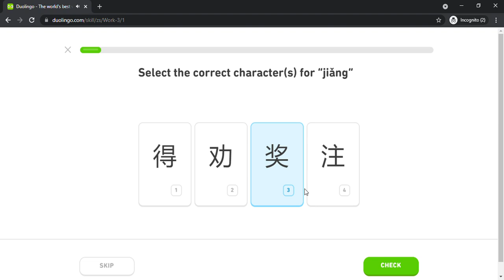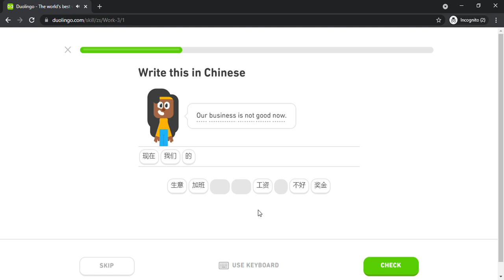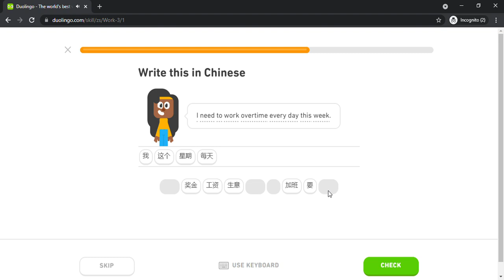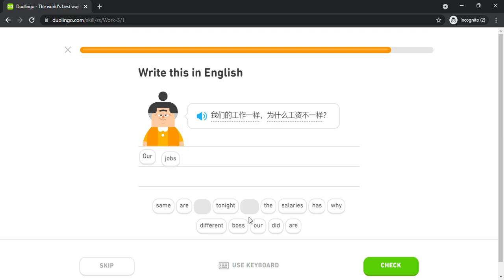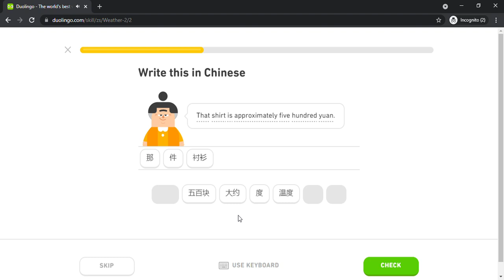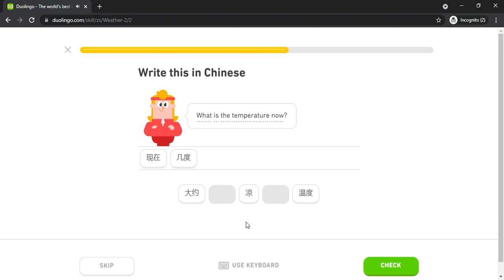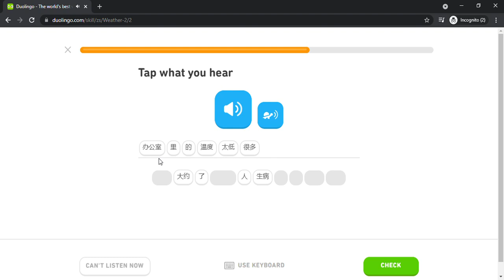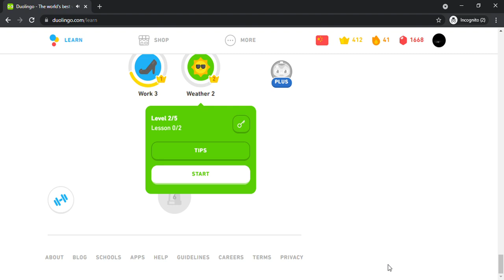Duolingo #719 Chinese - English (Part 4 - Work 3 and Weather 2)